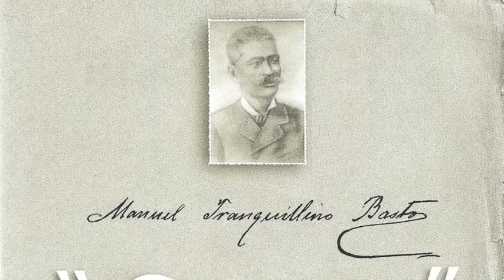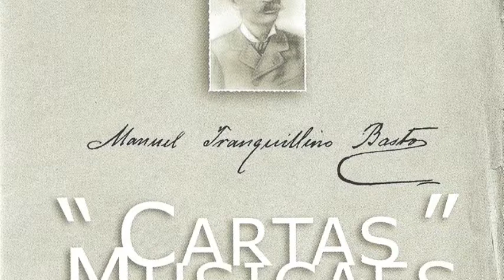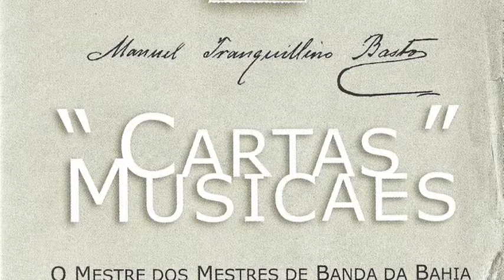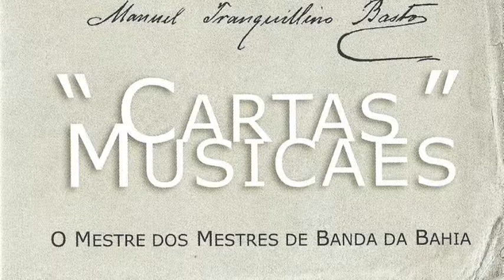Serenata - Juvino Filho/Tranquillino Bastos